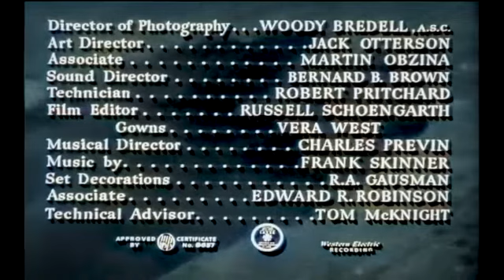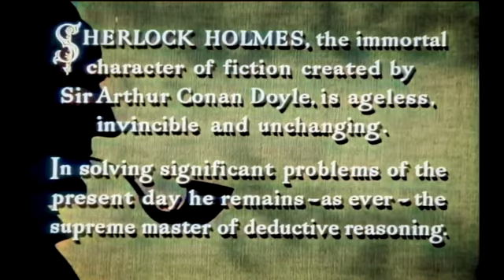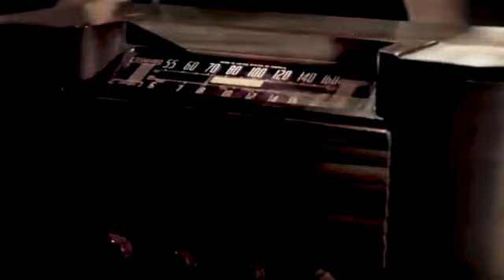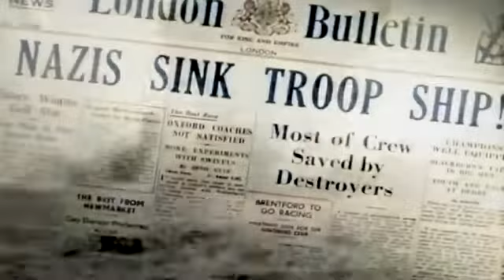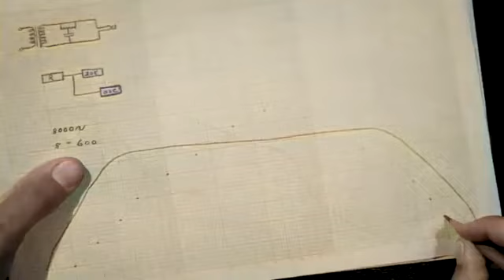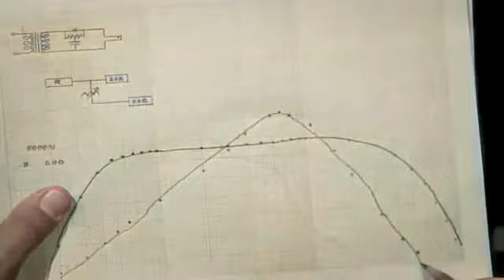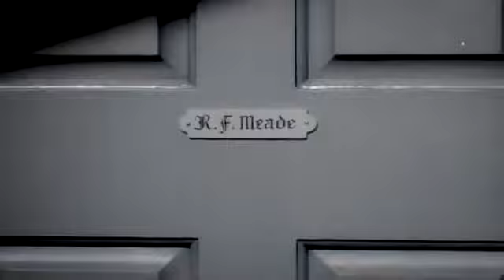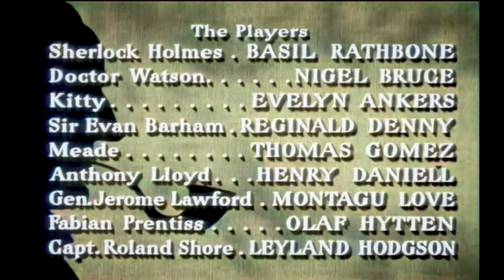Sherlock Holmes Die Stimme des Terrors, koloriert, auf deutsch